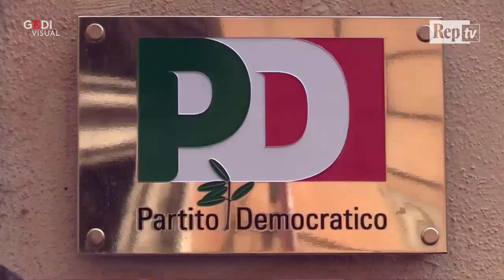Pd, Martina: "Giusto congresso aperto con più candidature, rilanciamo il partito"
"Chiediamo al governo di assumere una iniziativa responsabile, di rendersi conto che questa vicenda ci riguarda e che c'è bisogno di un concerto di posizioni, a livello europeo, utile a contribuire alla stabilizzazione di una vicenda appunto delicatissima, preoccupante. Non serve fare campagna elettorale su una questione delicata come quella libica". Sono queste le parole del segretario del Pd Maurizio Martina sulla situazione della Libia prima di partecipare alla riunione della segreteria del partito dopo la pausa estiva. .  .A proposito della situazione interna al Pd, invece, "si deve fare un lavoro serio di rilancio e ricostruzione nel Paese, abbiamo un sacco di cose da fare. Il nostro Congresso sarà animato da più candidature come è giusto che sia, perché così diamo a tanti la possibilità di esprimersi. Siamo l'unico partito a fare un Congresso aperto e partecipato", ha precisato Martina .  .Video di Camilla Romana Bruno